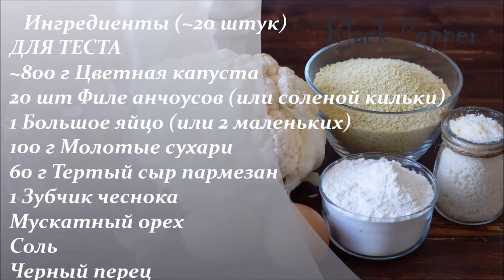Палочки из цветной капусты с анчоусами | Шеф Black Pepper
Палочки из картофеля? Это неинтересно. Попробуйте палочки из цветной капусты с начинкой из анчоусов (берите кильку, будет ещё вкуснее) в хрустящих панировочных сухарях. Вот это отличная закуска! Готовится несложно, быстро и получается много. Отъявленные гурманы могут добавить к анчоусам веточку укропа или кусочек моцареллы.
Проверенный пошаговый итальянский рецепт Средиземноморской диеты от Шеф Black Pepper.
Ингредиенты (~20 штук)
ДЛЯ ТЕСТА
~800 г Цветная капуста
20 шт Филе анчоусов (можно заменить на филе соленой кильки)
1 Большое яйцо (или 2 маленьких)
100 г Молотые сухари
60 г Тертый сыр пармезан
1 Зубчик чеснока
Мускатный орех
Соль
Черный перец
ДЛЯ ПАНИРОВКИ
2-4 Яйца
~ 200 г Молотые сухари
~ 100 г Мука
Вода
Растительное масло для жарки
ИНСТРУКЦИИ
Анчоусы вынуть из масла, оставить стечь на ситечке.
Анчоусы продаются уже разделанными на филе, если вы используете соленую кильку (а еще лучше использовать кильку пряного посола), то необходимо также оставить стечь, а затем разделать на филе, удалив голову и позвоночник.
У цветной капусты удалить кочерыжку, разрезать капусту на небольшие веточки. Капусту отварить в подсоленной воде в течение 10-12 минут. Откинуть на дуршлаг и оставить стечь. Размять отваренную капусту вилкой, сложить в большую миску. Добавить в капусту яйцо, поперчить и посолить. Натереть в тесто зубчик чеснока, приправить мускатным орехом. Добавить тертый пармезан и тщательно размешать вилкой. Добавить 100 г молотых сухарей и размешать.
Обязательно тщательно размешайте тесто перед добавлением сухарей.
Набрать полную ложку теста, слегка размять тесто в лепешку в руке. Положить в центр лепешки филе анчоуса или кильки, закрыть тестом и скатать в батончик. Положить на доску, присыпанную мукой. Сформовать все батончики.
Яйца для панировки слегка взбить вилкой. Добавить немного холодной воды, из расчета 2 столовые ложки воды на яйцо. Батончики обвалять в муке со всех сторон, затем окунуть во взбитые яйца и далее обвалять в молотых сухарях. Повторить панировку в яйце и сухарях. Выложить подготовленный батончик на доску посыпанную мукой. Запанировать все батончики.
Разогрейте растительное масло в глубокой посуде до 180 градусов.
Как узнать температуру масла для жарки без термометра? Бросьте в разогретое масло щепотку муки, если она пенится, значит, масло достигло необходимой температуры.
Обжарить батончики в растительном масле до золотистой корочки со всех сторон.
Жарьте по 2-3 батончика одновременно, не больше, иначе температура масла слишком снизится и у вас не получится красивый цвет панировки.
Снять батончики на бумажное полотенце. Посыпать флер-де-сель.
«Что такое Флер де Сел (Fleur de Sel) и чем её заменить?
Это первые, тонкие кристаллики соли, образующиеся при испарении морской воды, может быть розового, белого, серого цветов. Такая соль отличается тонким вкусом и быстро растворяется в блюде. Особенно подходит для использования в готовых блюдах без соусов. Заменить флер-де-сел можно деликатными видами соли, например серой или розовой гималайской солью или морской солью хорошего качества».